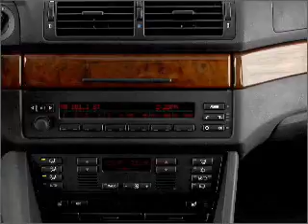2002 BMW 5 Series - Somerville MA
Year: 2002
Make: BMW
Model: 5 Series
Trim: 540i
Engine: 4.4 liter 8 cylinder 32 valve
Transmission: 5-Speed Automatic
Color: Silver
Mileage: 90555
Address:
463 McGrath Hwy